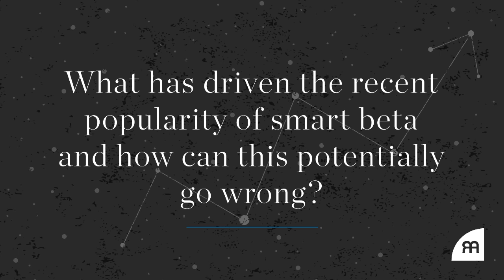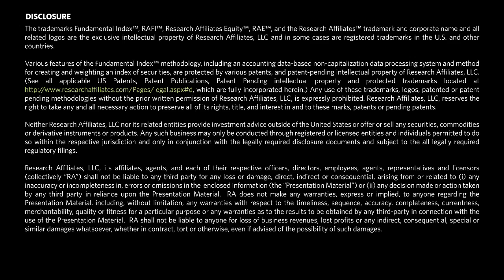Beware of Rising Valuations in Smart Beta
Historical factor returns are much lower than recent performance suggests.